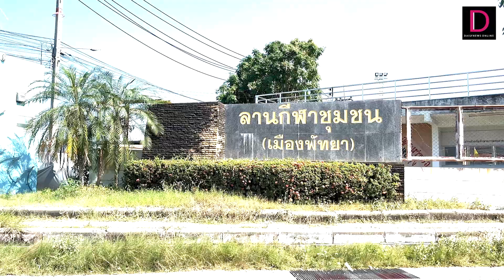สั่งปิด ‘ลานกีฬาชุมชน’ เซ่นสังเวยชีวิต ‘นักบาสดาวรุ่งรัสเซีย’ไฟดูดดับ| HOTSHOT เดลินิวส์ 16/12/65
รองนายกเมืองพัทยา ชลบุรี สั่งปิดลานกีฬาชุมชน เซ่นนักบาสทีมชมรมบาสเกตบอลพัทยา ชาวรัสเซีย ไฟรั่วดูดดับขณะลงซ้อมกับเพื่อน พบไฟรั่ว 110 โวลต์ พร้อมกำชับให้ดูแลตรวจสอบแก้ไข เป็นประจำ...